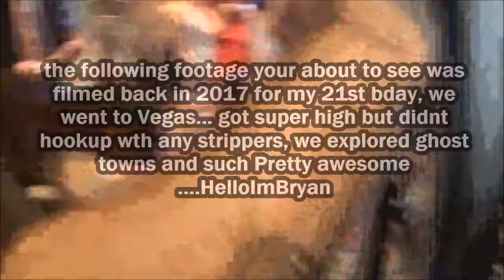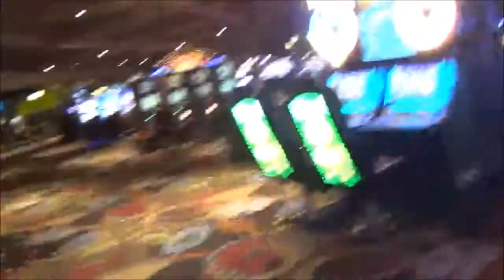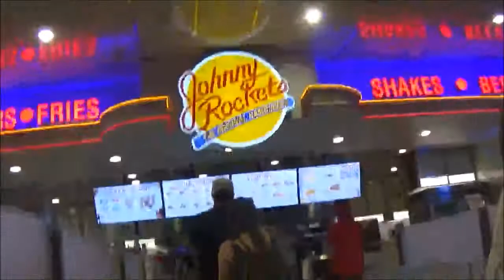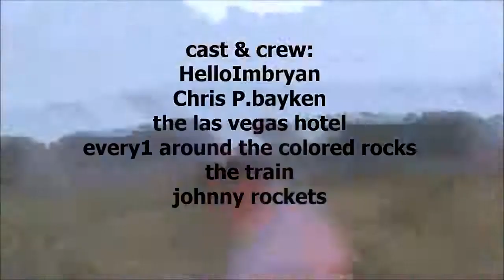the never be4 seen footage... (helloimbryan)